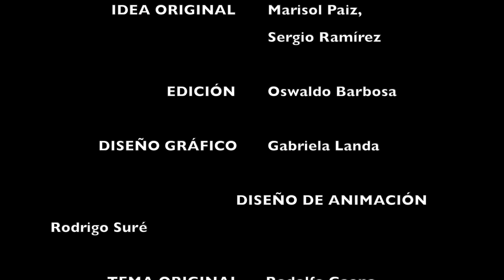MASHATALKS: JUNIOR WORLDS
Edición: Oswaldo Barbosa
Dirección: Sergio Ramírez
Idea Original: Marisol Paiz